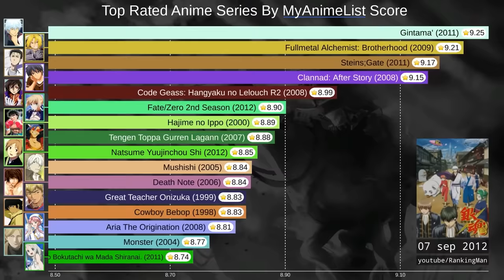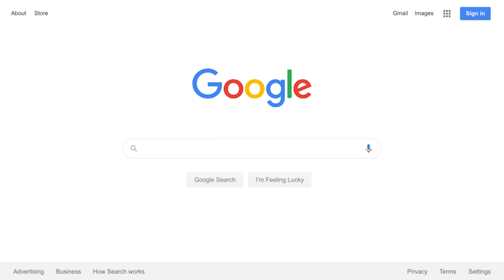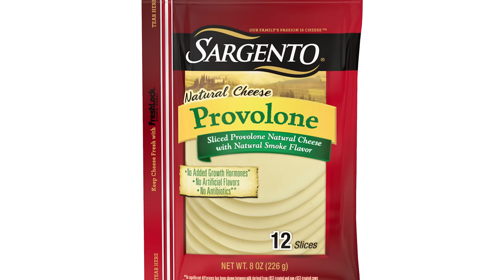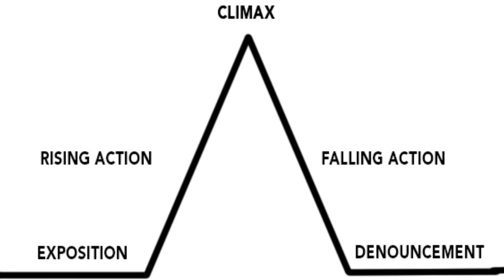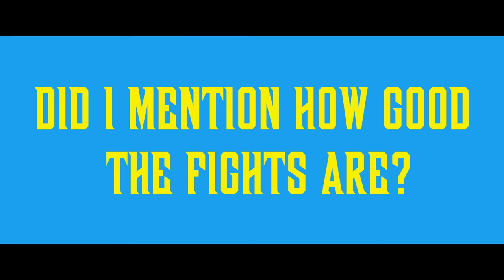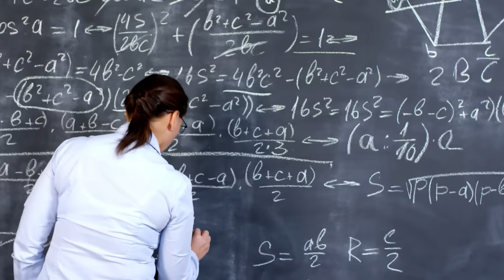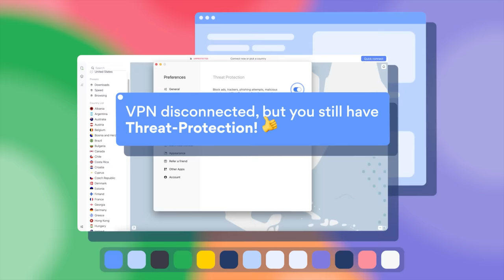The King of Shonen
It’s risk free with Nord’s 30 day money-back guarantee!
Full Metal Alchemist sits comfortably at the number 1 rank on MyAnimeList, and has for years. It's a good anime, man.
-scamboli reviews signing out